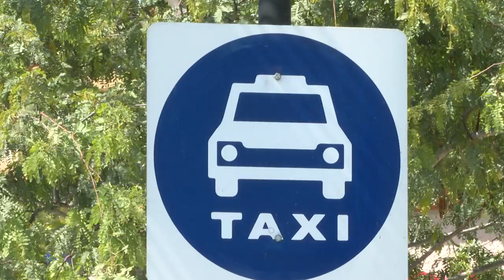El director del Transporte en Cabo San Lucas pide licencia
Después del atropellamiento del conductor de la plataforma Uber en Cabo San Lucas, el director del Transporte pide licencia.